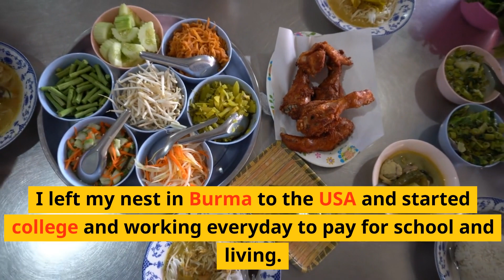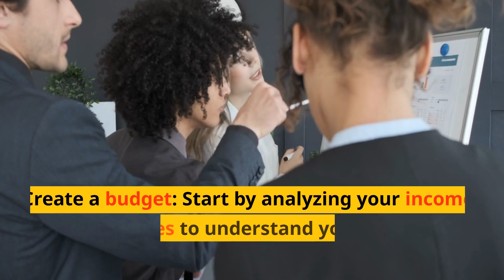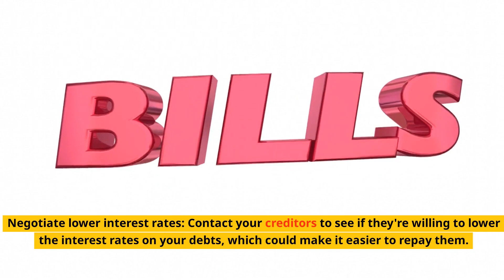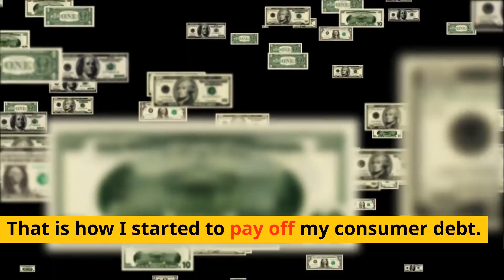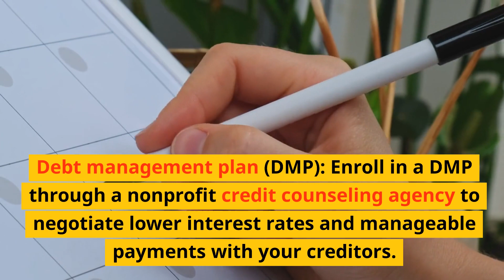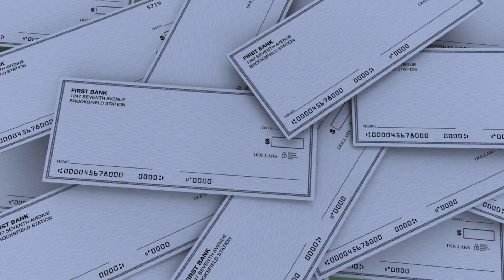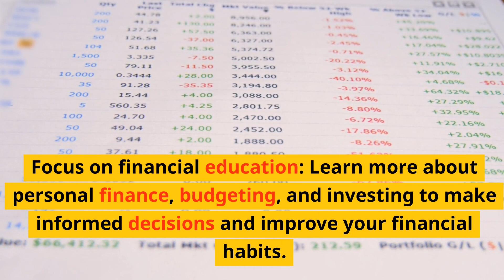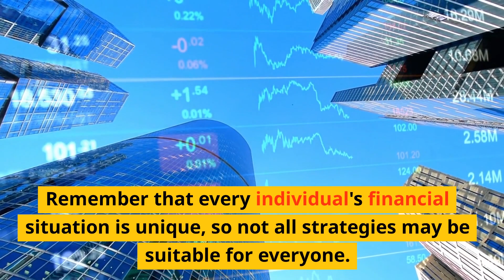Debt-Free Journey: 15 Ways to Get Out of Debt & Gain Financial Freedom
💸 Ready to kickstart your debt-free journey? In this must-watch video, we're unveiling 15 tried-and-true ways to break free from the chains of debt and pave the way towards financial liberation. Join us as we explore actionable strategies, insightful tips, and a roadmap to guide you on your path to a debt-free future! 🚀📉

👉 15 Ways to Get Out of Debt: From crafting a strategic debt repayment plan to embracing frugal living, we've compiled a comprehensive list of effective ways to accelerate your debt-free journey. Learn how to make informed financial decisions that align with your goals and set you on the path to lasting financial freedom.

🔹 Debt-Free Journey Insights: Dive deep into the mindset and habits that contribute to a successful debt-free journey. We'll share inspiring stories, motivational insights, and practical steps to help you stay focused and motivated on your path to financial liberation.

Let's make 2023 the year you break free from debt and achieve the financial freedom you deserve! 💪💼

Are you struggling with debt and wondering 'how to get out of debt'? You're not alone, and this video is here to help. We'll guide you through practical steps on 'how to pay off debt' and start your journey towards a 'debt free' life. We understand that everyone's situation is unique, so we've included a variety of strategies that can be tailored to your needs. Remember, becoming 'debt free' is not an overnight process, but with determination and the right guidance, you can regain control of your finances. So, let's dive in and start the journey to pay off your debt!

0:00 Tips
1:36 Create a Budget and Debts
2:50 Interest Rate and More Tips